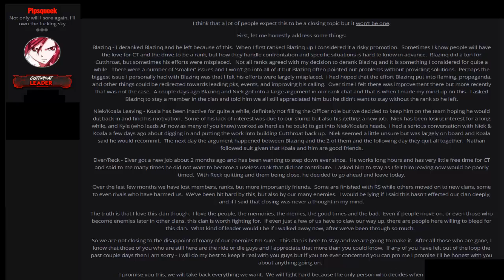Drama, Paranoia, Insecurity, and Desperation - The CT Leadership Special!